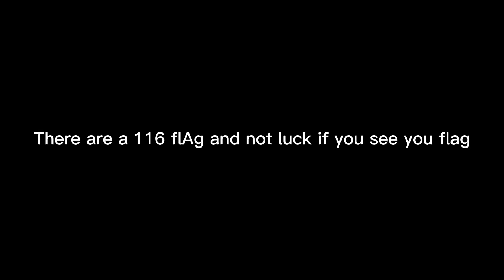16 January 2023